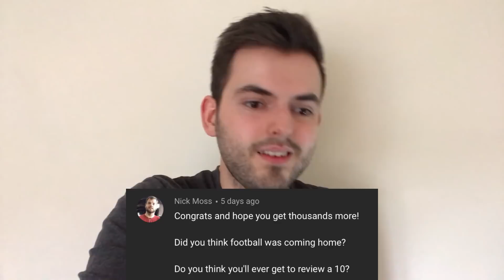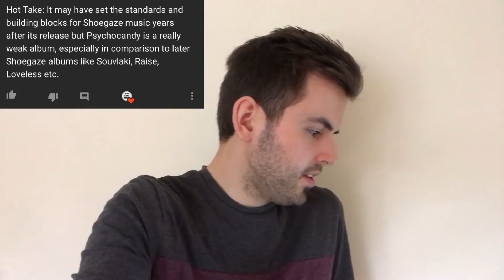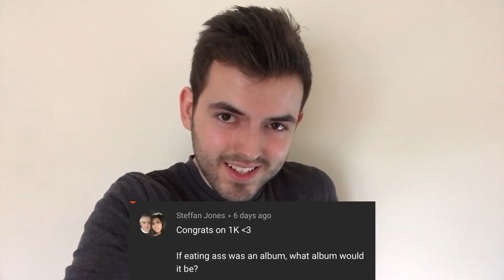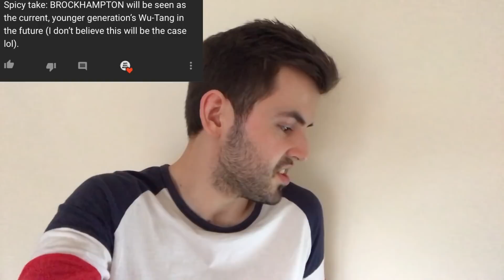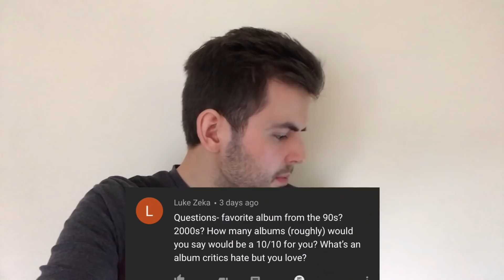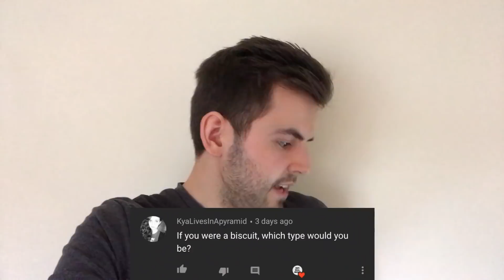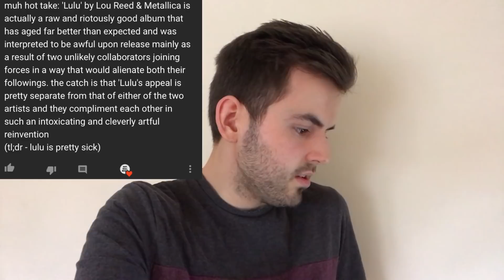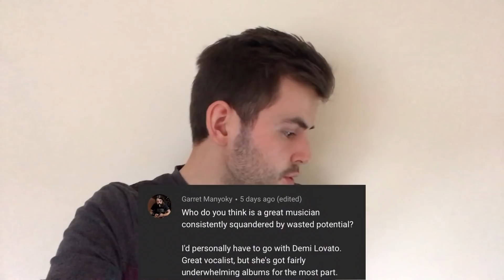1000 SUBSCRIBER Q&A Celebration!!!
Thank you all for 1000!!!
Here is the Q&A video which also features some hot takes that I respond to as well, it was a lot of fun responding to them all.